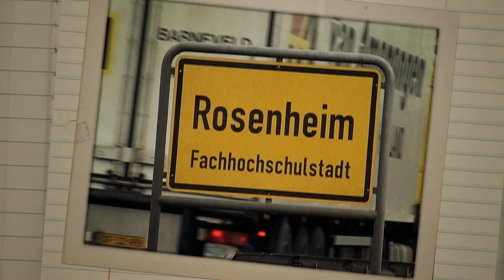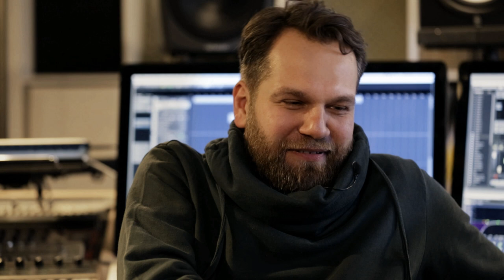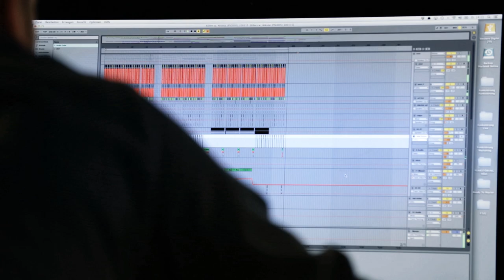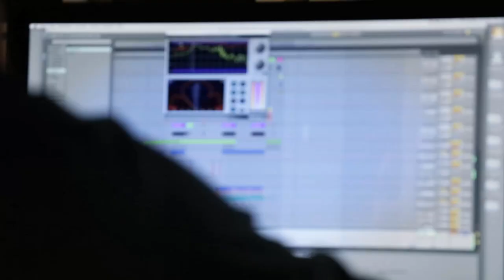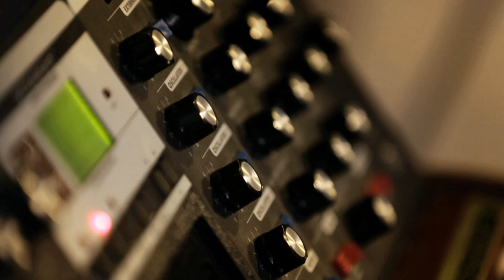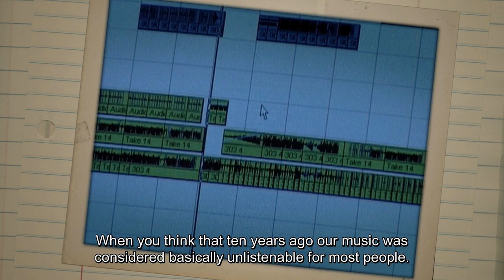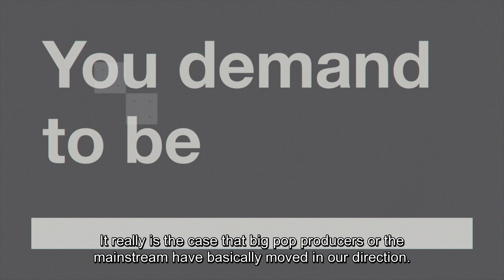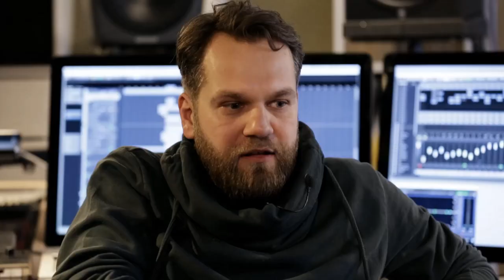Funkstörung (10 Year Slices Anniversary Feature)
After 10 years of separation, Funkstörung are back in business and Electronic Beats TV has the scoop! This is a particularly notable reunion, not only because it coincides with the 10th anniversary of Slices, but also because Chris De Luca and Michael Fakesch were the very first artists filmed in the series. Over the course of numerous EPs and albums, not to mention remixes for the likes of Jean-Michel Jarre, Björk, A Guy Called Gerald and Wu-Tang Clan, Funkstörung has developed a trademark sound that combines syncopated rhythms with spaciously constructed sounds. On their new album, which is set for release on Modeselektor’s Monkeytown label, De Luca and Fakesch display musical progression while maintaining their signature style.

Electronic Beats is the international music program of Deutsche Telekom, which owns an innovative media portfolio and live events across Europe. At electronicbeats.net, as well as in the award-winning EB magazine, which comes out quarterly, the readers find pioneering music-journalism. Through EB.TV and EB.Radio, which can be used online and via app, users can discover the enjoyment of interviews, recordings of concerts and livestreams as well as the 24/7- radio channel.